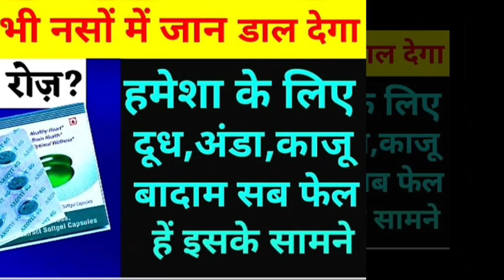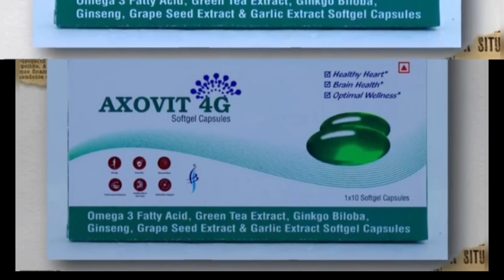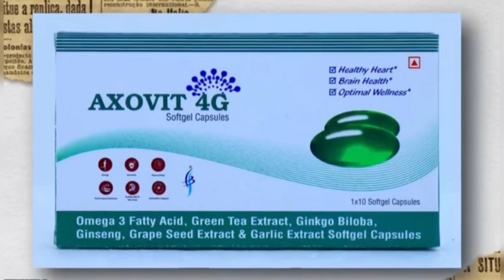Maczeal capsule | न दूध न अंडा, काजू किशमिश बस यह 1 गोली पूरा शरीर बदल दे | best capsule for old Age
न दूध न अंडा न काजू किशमिश बस यह 1 गोली पूरा शरीर बदल दे | best capsule for old Age weakness problem

Video Highlights-
tonic for old age weakness
medicine for old age weakness
weakness
tonic for weakness

tonic for weakness for male
best weight gain capsules
tonic for weakness for ladies
eldervit capsule

takat wala capsule
weakness dur karne ke upay

best multivitamin
best multivitamin for men over 50

best multivitamins for men
multivitamin for old age
best vitamins for women
best vitamins for men

multivitamins
best multivitamin for women over 30
best multivitamin for women over 50
best multivitamins for women

best multivitamin tablets for men
multivitamins for women

बुढ़ापे में भी दिन पर दिन जवान होना है तो इस 1 गोली को जरूर खाये
best capsule for being young problem
बुढ़ापे में भी स्वस्थ और जवान होना है तो ये 1गोली

बुढ़ापे में जवानी वाली skin
जवान दिखना चाहते हो
50 की उम्र में भी दिखोगे 25 के
Maczeal capsule

Maczeal capsule use
Maczeal capsule fayda
Maczeal capsule side effects
Maczeal capsule benefits

कमजोर नसों को कैसे मजबूत करें?
नसों को मजबूत कैसे करें? नसों को मजबूत करने के लिए विटामिन सी से भरपूर आहार जैसे- गोभी, ब्रोकली, पाइनएप्पल, संतरा, विटामिन सी जैसे आहार का सेवन करें. इस तरह के फूड्स नसों को मजबूत बनाए रखने में आपकी मदद कर सकते हैं. इसके अलावा अपने आहार में ओटमील, ब्राउन राइस, ब्रोकली, एवोकाडो, दालें जैसी चीजों को शामिल करें.